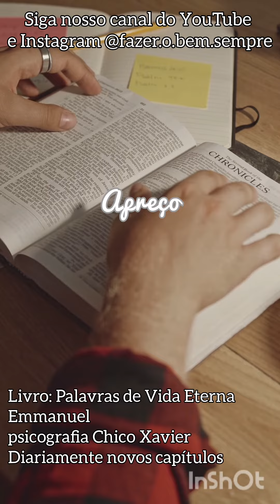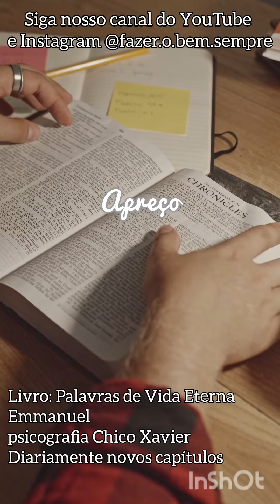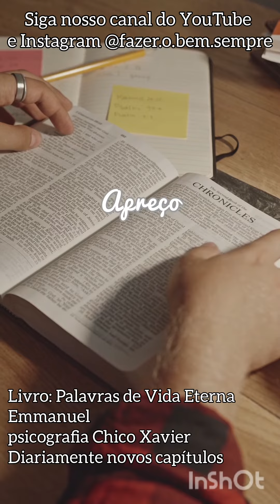APREÇO- Livro: Palavras de Vida Eterna 🌌 psicografia Chico Xavier